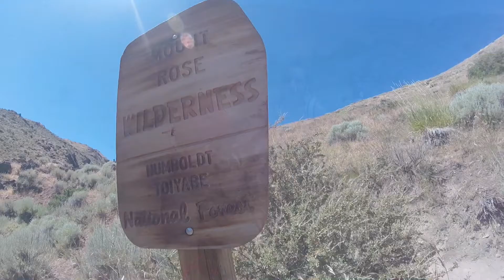Saturday hike✌️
Come take a hike with us. Hunter Creek trail up to the falls.